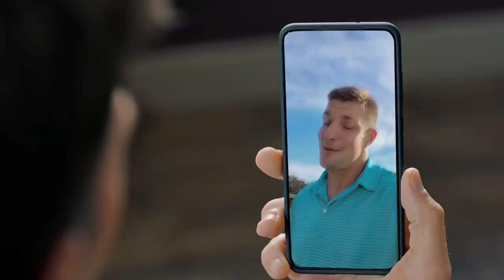UNRELEASED Tom Brady & Rob Gronkowski Big Game Ad | T-Mobile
Check out the UNRELEASED version of the 2021 Tom Brady & Rob Gronkowski Big Game commercial where they talk about winning the championship in Tampa Bay.

Enjoy the Unreleased
commercial for the 2021 BigGame with Tom Brady & Rob Gronkowski.